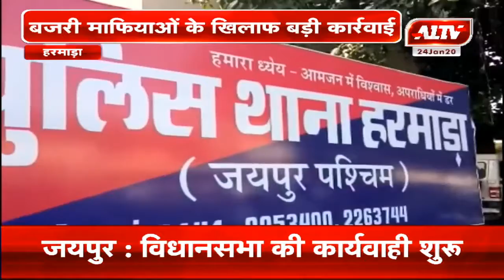हरमाड़ा : अवैध बजरी से भरे 5 ट्रेलर जब्त